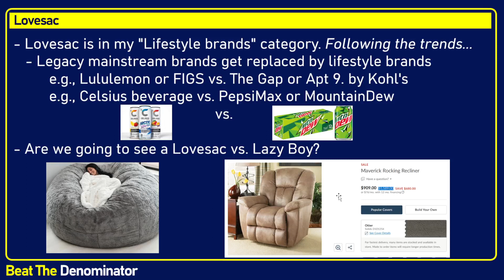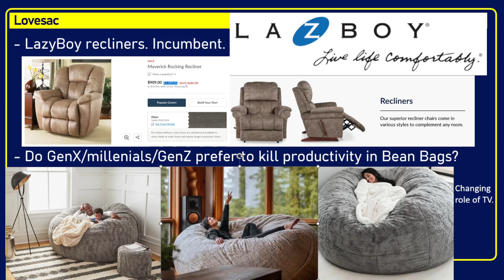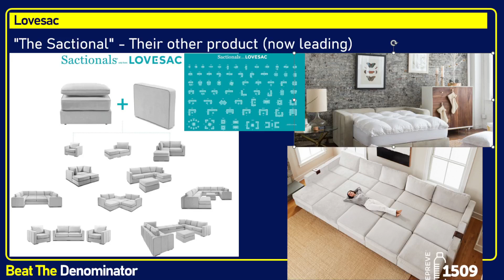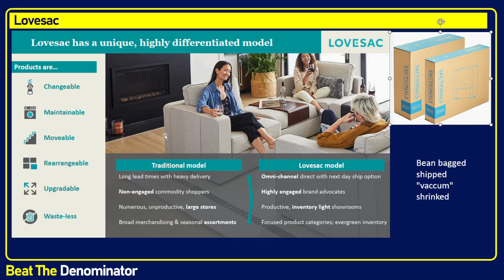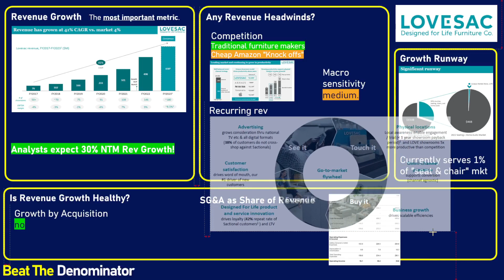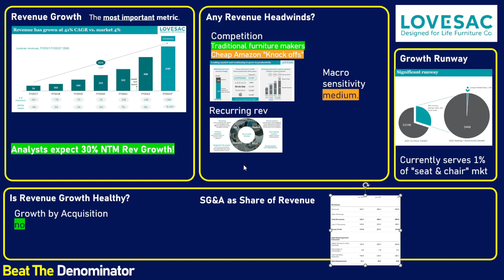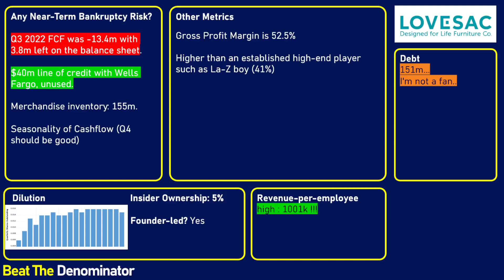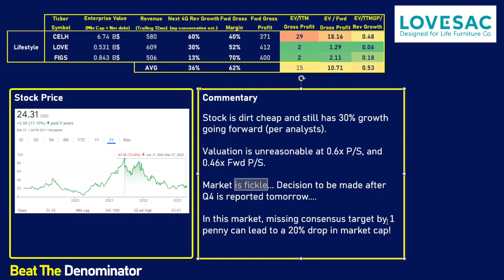Is Lovesac A Good Investment? This Maker of Bean Bags & Couches Is Growing Sales at 30%, P/S at 0.6x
0:00 On Lifestyle Brands
2:29 My analysis of Lovesac begins: Lovesac Bean Bags vs. La-Z boy?
3:00 La-Z boy vs Bean bag example
5:13 $1550 for a Bean Bag! Or a recliner..
6:29 Their other product: The Sactional
7:30 Easy shipping, and other unique benefits of the product
9:57 The Financials - Revenue growth, revenue headwinds, competition, growth runway, total addressable market, and more
17:02 Any near term bankruptcy risk? + Gross margins, cash on hand, cash runway, debt, dilution, revenue per employee (productivity), insider ownership, founder-led
20:00 Valuation of the stock (EV/TTM Gross Profit), stock price, and final commentary on the stock
22:17 Thanks for watching! Please like and subscribe!

In this video, I analyze Love stock. Lovesac company is a maker of rearrangeable furniture and bean bags, still growing at 30% per year with high gross margins. I believe this company is very undervalued, and a disruptor in the chair and seating market.